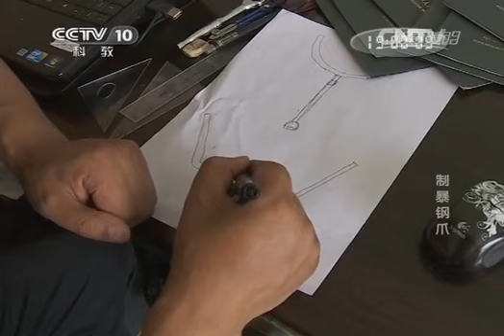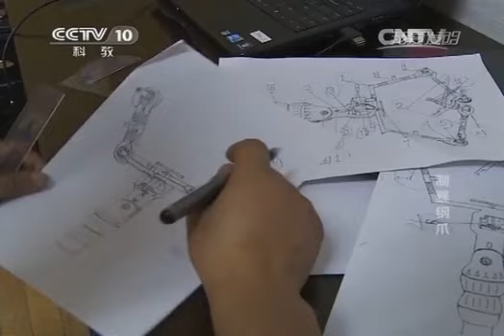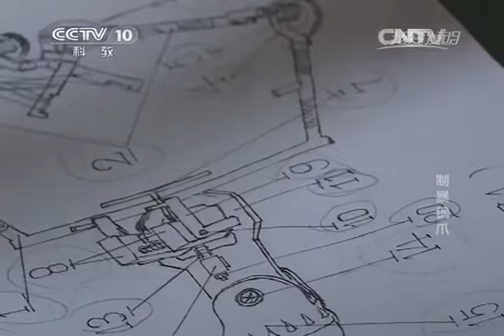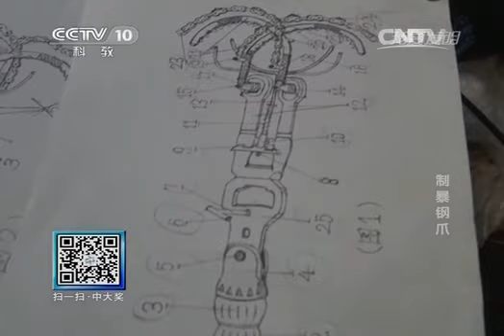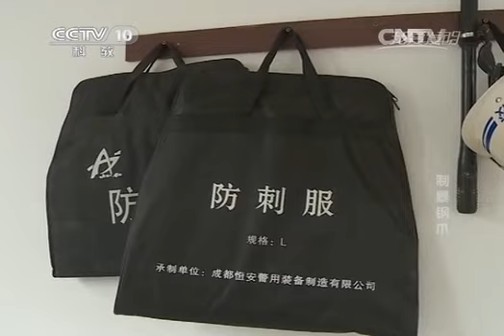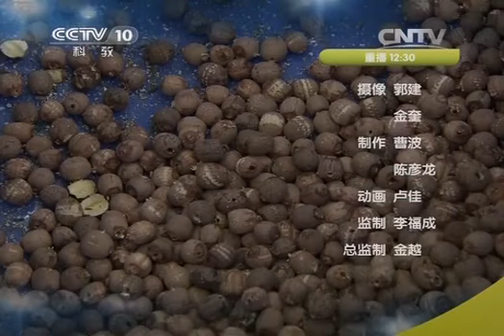20141016 我爱发明 制暴钢爪